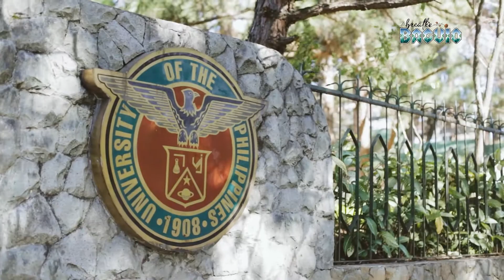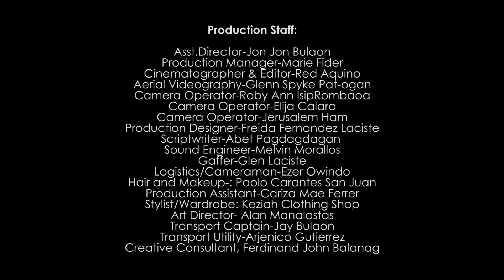THE HOMECOMING (Ep.1 of 3)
Watch the 1st webisode of BREATHE BAGUIO with host, the ever radiant Ms. Angel Aquino.

Join Angel in her homecoming to Baguio City after being away for several years and  finding the city blooming in better normal times, revisiting familiar and also discovering new places, food and faces that add up to the rejuvenated and enduring allure of her 2nd home - Baguio City.